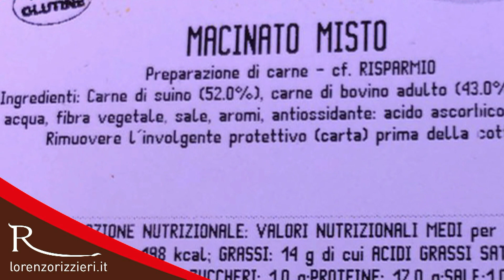Il macinato di carne: occhio agli ingredienti!! - lorenzorizzieri.it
Parliamo di Macinato di carne.
E' opinione comune tra i consumatori che, per definizione, nel macinato di carne ci sia solo.. carne! (bovino, suino, pollame ecc..).
Eppure NON è sempre così!

Guardate cosa abbiamo notato nell'ETICHETTA ingredienti di questo macinato acquistato presso un ipermercato...
Ancora una volta: non dimenticare mai, MAI! di leggere le etichette!